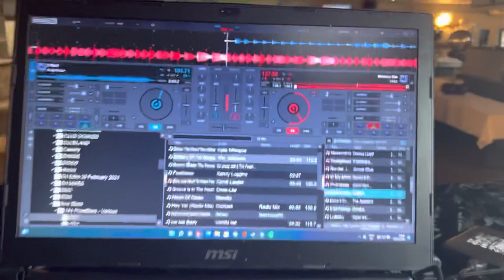Gig vlog # 1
A small gig vlog of DJ JORDON TIFFEN,S DISCO,S

TikTok djjordontiffendiscos

Twitter DJjordontiffenDiscos

Instagram DjjordontiffenDiscos